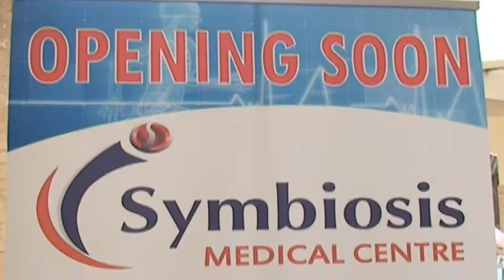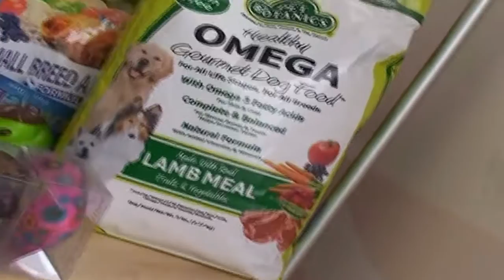Dubai Silicon Oasis Authority (DSOA) Holds a Successful Community Bazaar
March 24 was a fun day for kids and adults alike at the Dubai Silicon Oasis (DSO). The Community Bazaar organised by the Dubai Silicon Oasis Authority, at the Cedre Shopping Centre, attracted hordes of people looking for bargains as well as excitement. With various stalls selling old and new clothes, handicrafts and any item that people thought was sellable, the bazaar was buzzing with activity from morning to evening. Children had a good time playing with clowns and getting their faces painted, while parents engaged in selling and buying.

There were also comic performances to keep the mood light and entertaining at the flea market. As the bazaar closed in the evening, it became clear that the event was not just about clearing wardrobes and getting rid of extra items — it was also about the community coming together to celebrate life at the Silicon Oasis.